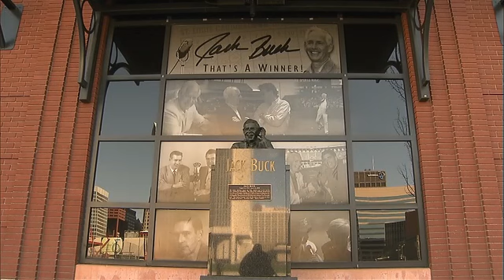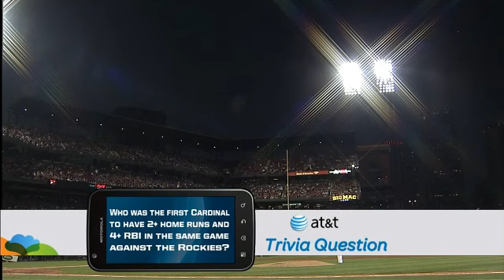COL AT SLN - August 12, 2011